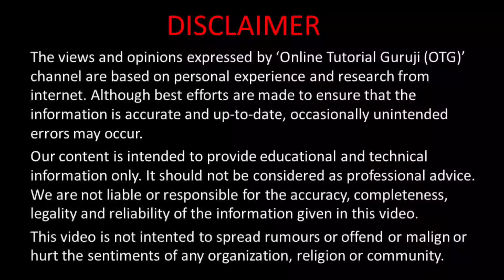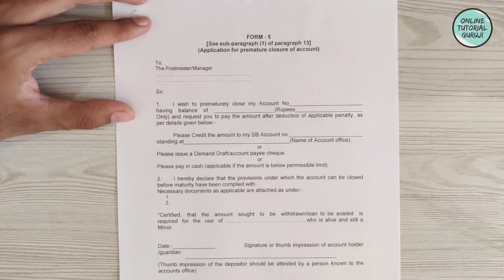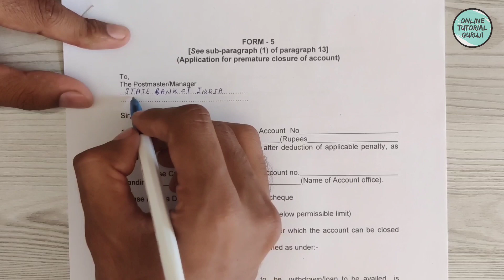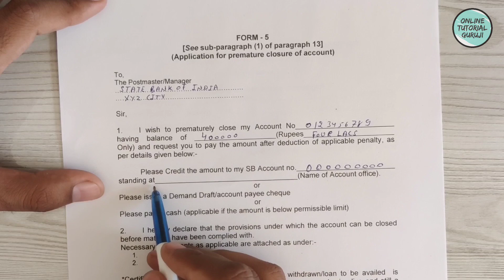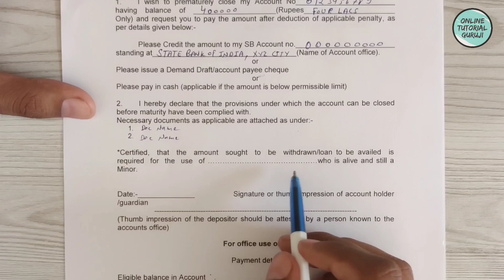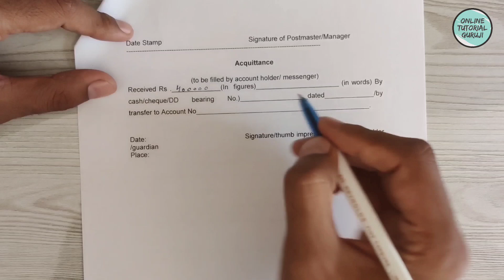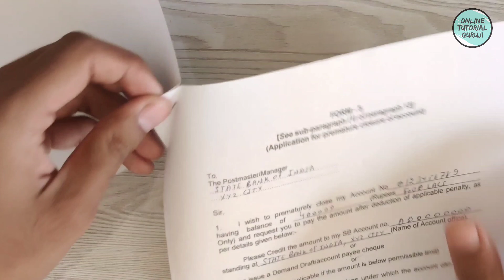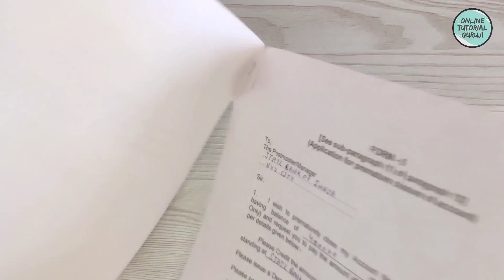15 साल से पहले PPF account कैसे Close करें | premature closure of ppf account | Full Process Hindi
15 साल से पहले PPF account कैसे Close करें | premature closure of ppf account | Full Process Hindi

Doston iss video mein maine btaya hai ki SBI yaani State Bank Of India ya kisi Bank or Post office mein PPF account open karva rakha hai aur aap 15 years ki maturity se pehle apne PPF account ko Preclose karna chahte hein to uske liye Form kaise bhar sakte hein. Iss video mein maine aapko SBI ke liye form bhar ke dikhaya hai lekin ppf form ka format sabhi banks ka ek jaisa he hota hai. Isliye aap sirf ye ek video dekh kar kisi bhi bank ke ppf account ko Preclose karne ke liye form bhar sakte hein. Puri process janne ke liye video complete dekhiye.